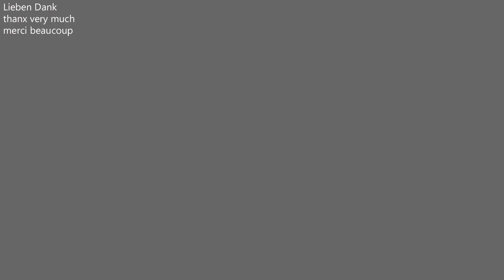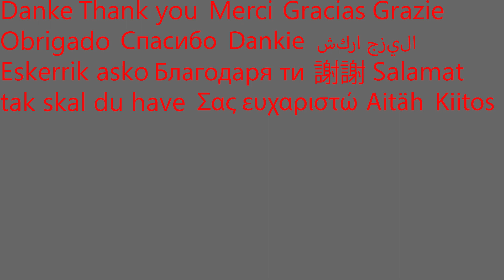20'000 abonnés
Merci beaucoup de nous accompagner dans notre voyage. Tu nous motives à continuer le travail vidéo. Merci sincèrement.